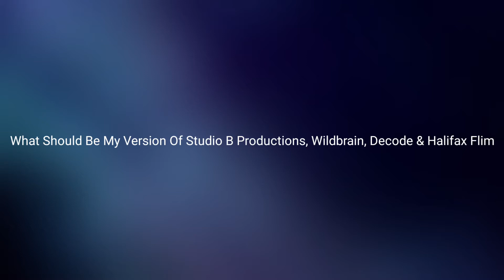Questions To Everyone